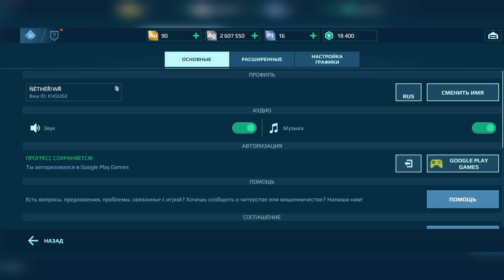War robots-Мой первый титул🤩🥳